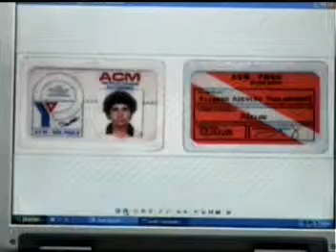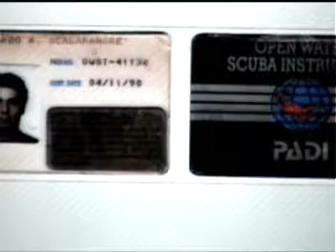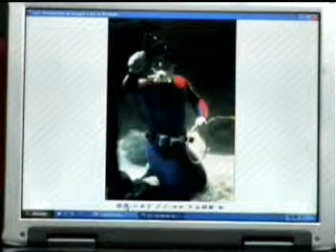Marco Fusco - Projeto Aventura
Entrevista Ricardo Scalamandré "FEBEM"